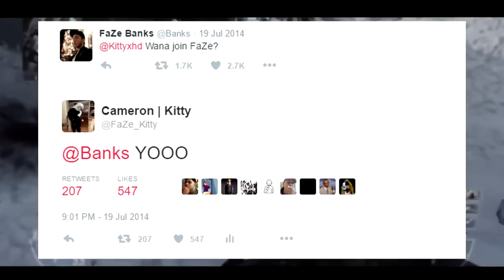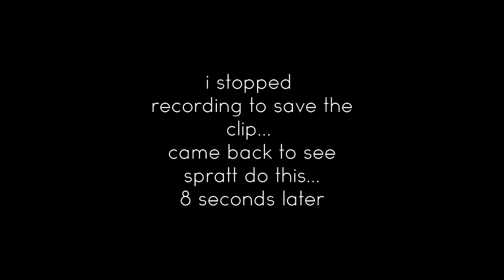2 Years In FaZeClan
i can't believe its been 2 years already since i joined FaZeclan. Time flew by so quickly. Thank you to anyone who's been there both before i joined, as well as anyone who found me after joining the team. The support has been amazing, especially the last few months, so thank you guys for everything. Thank you to Rain & Banks for recruiting me, and thank you to every single person who has helped me along the way here.